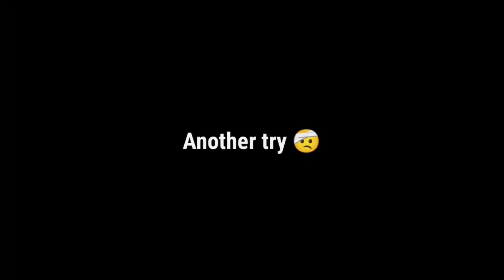Quintessence : Unlocked 🔓the best talent for combo chaining || shadow fight arena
i paid some money to unlock that talent. but i know it was worth it and i will get it back anyways 😂
3k gems is better than 30 rift keys

jg gaming
jg gaming shadow fight arena
shadowfightarena
shadowfight4
shadow fight arena itu talents
shadow fight arena itu talents unlock
SFA itu quintessence talent
shadow fight arena itu combo
shadow fight arena best combo